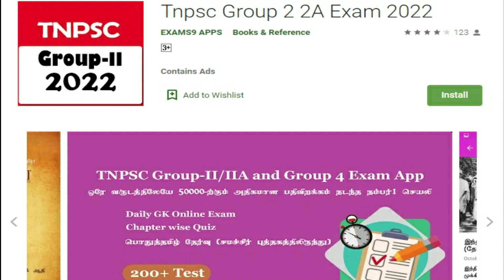Aari Half Loading Stitch Tutorial for beginners | aari work basic stitch online classes in tamil